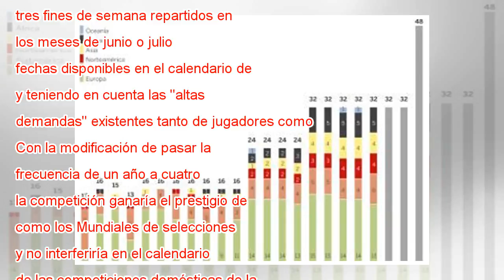Así es el nuevo Mundial de Clubes con 24 equipos que quiere la FIFA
Infantino, presidente de la FIFA, durante una conferencia este jueves en Buenos Aires. M. Ruggiero AP La FIFA está preparando un formato renovado del Mundial de Clubes 2021 que contaría con 24 equipos -ahora son siete-, y que se disputaría cada cuatr...